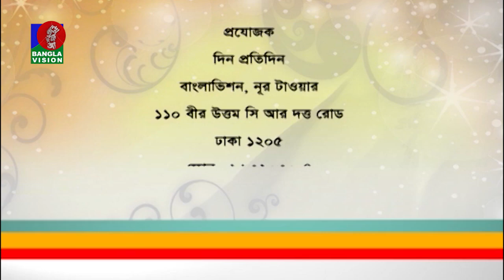Din Protidin | Putul | Barish Haque | Khairul Babui | 14 February 2020